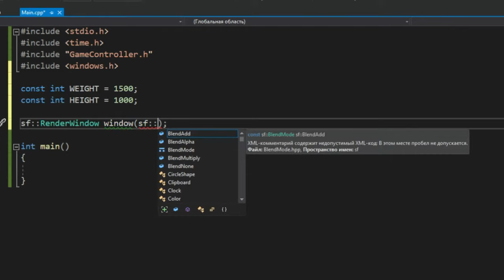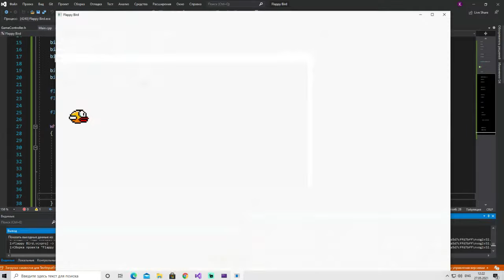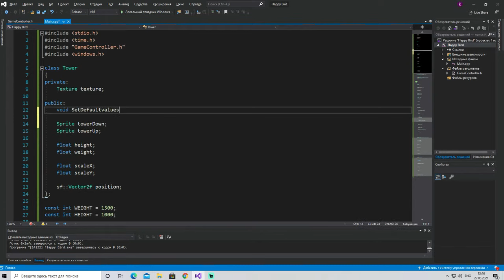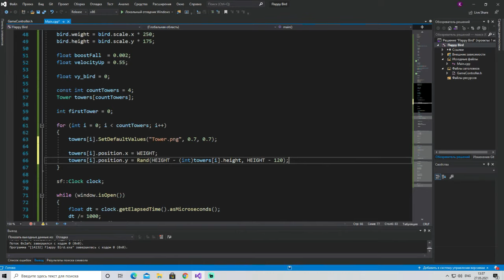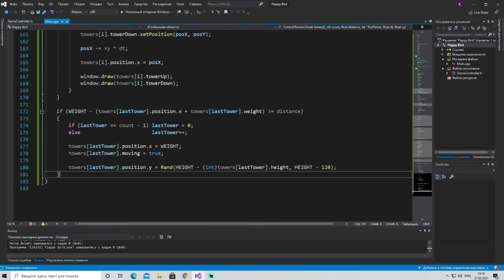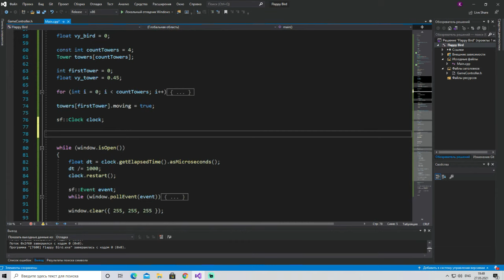Как сделать Flappy Bird на С++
Привет ребят, в сегодня я решил рассказать как сделать игру Flappy Bird на языке С++, заинтересовал?